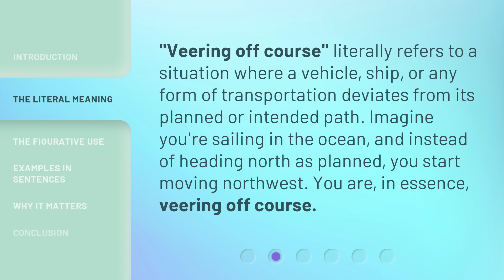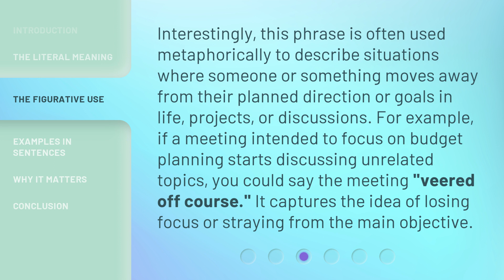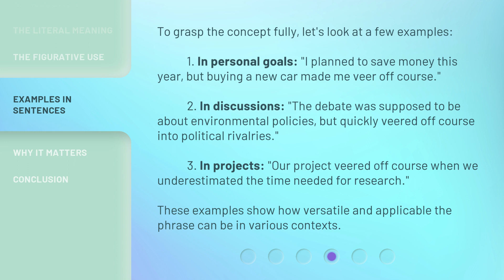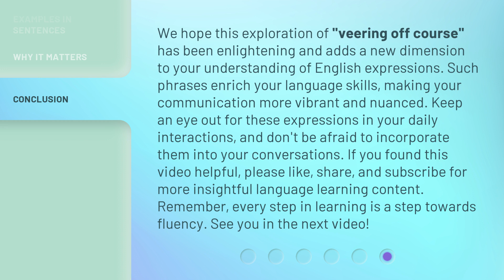Navigating Language: Understanding "Veering Off Course"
00:00 • Introduction - Navigating Language: Understanding "Veering Off Course"
00:37 • The Literal Meaning
01:01 • The Figurative Use
01:31 • Examples in Sentences
02:09 • Why It Matters